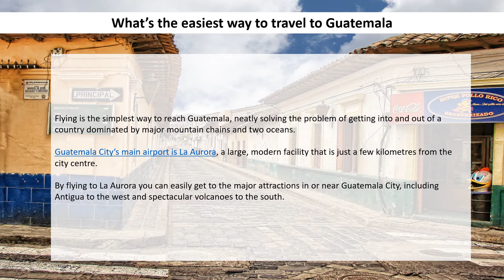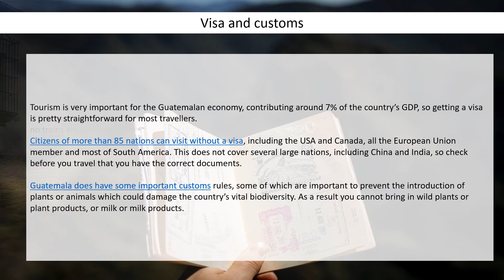How to travel to Guatemala | Jürg Widmer Probst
Jürg Widmer Probst offers his insider’s advice on travel to Guatemala for first-timers.

About Jürg Widmer Probst
Jürg Widmer is a busy blogger and resident of Guatemala who often shares all things about Guatemala, from the country’s hidden gems, article and culture to the best place for food and drink.